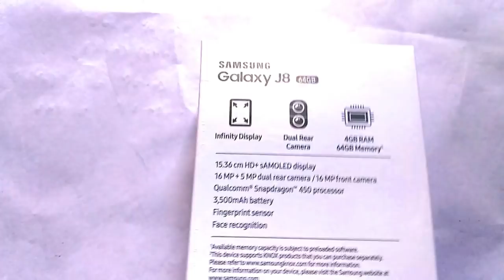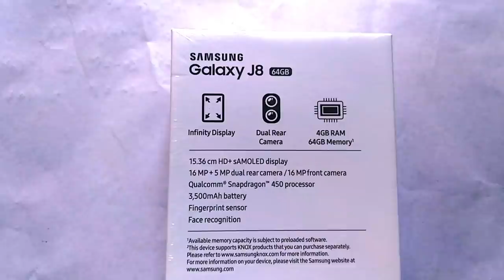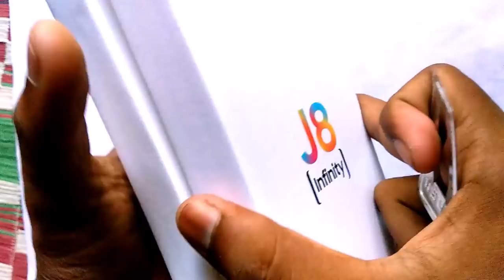SAMSUNG GALAXY J8 UNBOXING & REVIEWS In Bangla By All Bangla Tips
Samsung Galaxy J8 unboxing and overview including camera samples the J8 is powered by Snapdragon 450 SOC and comes with 6" SAMOLED Screen it has 4GB RAM and 64GB Storage and dual rear camera setup and a 16MP front facing camera.

ভালো লাগলে লাইক করুন এবং সেয়ার করুন আপনার বন্ধুদের সাথে।